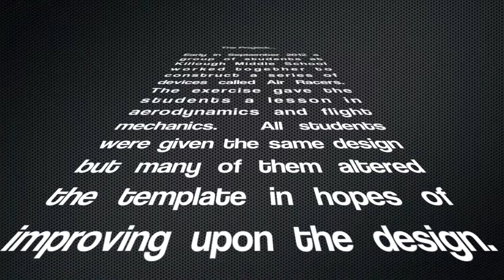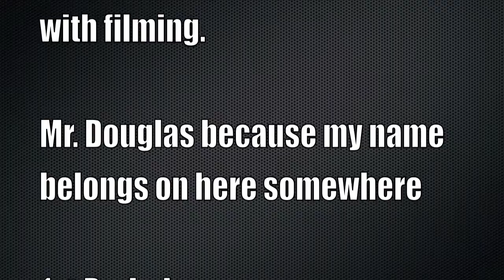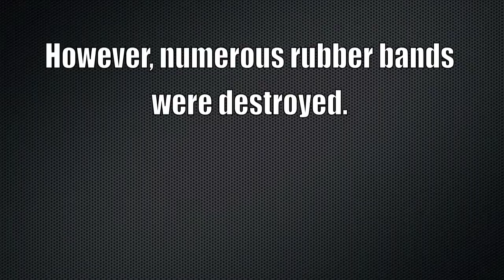Killough Technology Class Air Racer Project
Complied footage of the Killough Technology class Air Racer project.